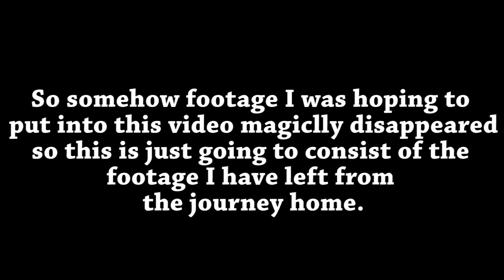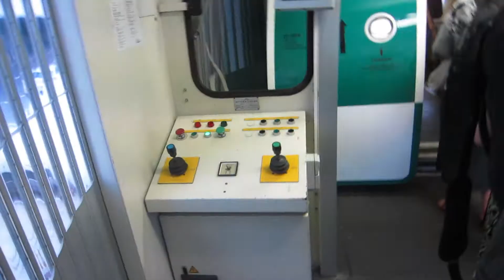ConQuest of Mythodea: Homeward to the Emerald isle!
So this is the end of our LArping adventure this year...we were ridiculously exhausted by the end!